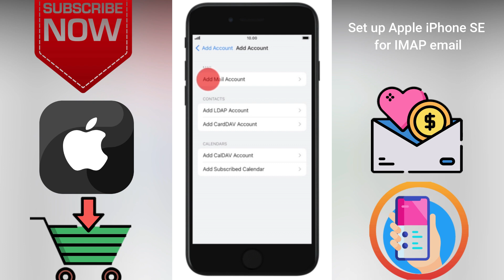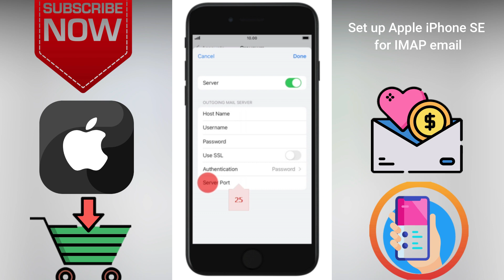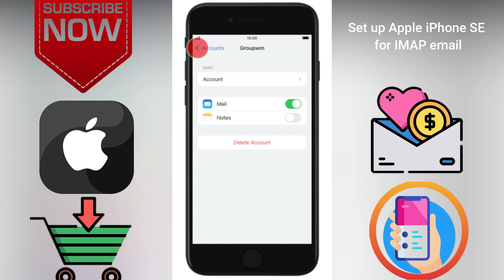Ho to Set up Apple iPhone SE 2020 iOS 16 for IMAP email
This video is about Ho to Set up Apple iPhone SE 2020 iOS 16 for IMAP email. if you think this video is helpful for you then press like button and subscribe my channel.

How to Turn on or off automatic update of

How to Ignore calls from unknown numbers on

Check our Products and support us.